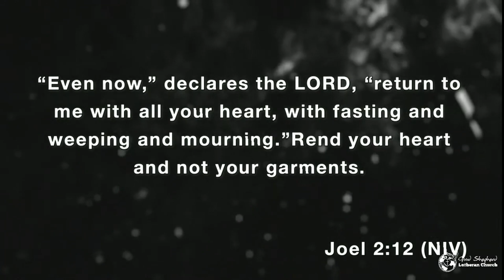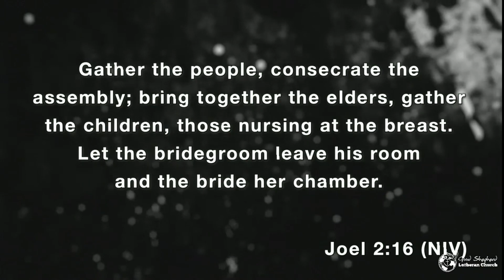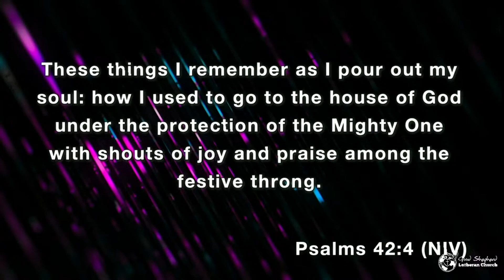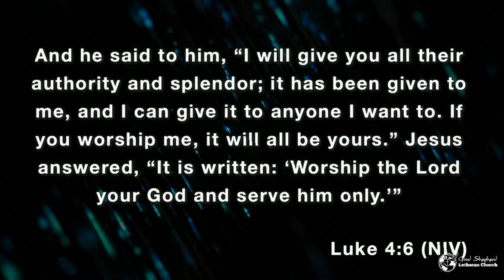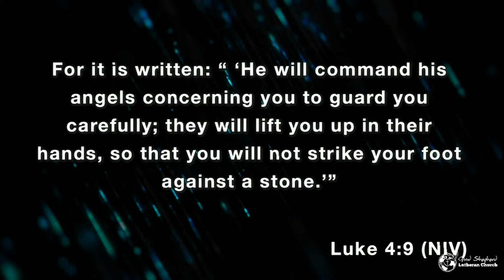The Battle Belongs to the Lord February 26 2023 Sermon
Sunday Sermon, February 26
The Battle Belongs to the Lord
First Lesson: Joel 2:12-17
The Psalm: Psalm 42:1-5
Second Lesson: 1 John 2:16
The Holy Gospel: Luke 4:1-13